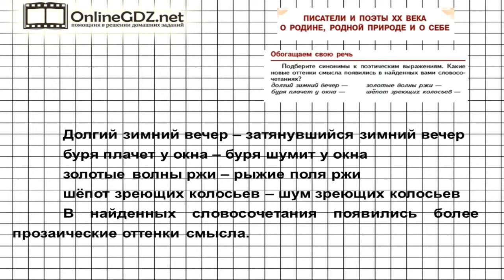Вопрос №1 Писатели и поэты ХХ века... Обогащаем свою речь — Литература 5 класс (Коровина В.Я.)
Для выполнения задания из рубрики «Обогащаем свою речь» нужно подобрать синонимы к поэтическим выражениям, определив, какие новые оттенки смысла появились в найденных вами словосочетаниях. Без труда с этим справиться поможет наше видео.